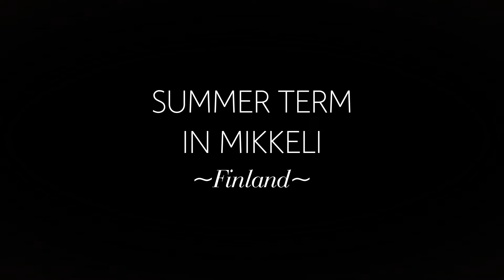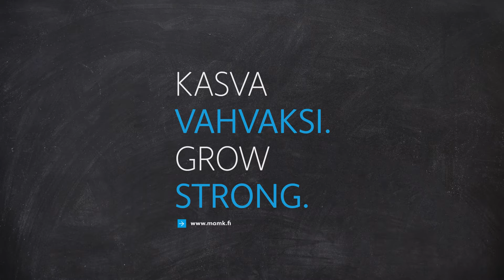Summer Term in Mikkeli, Finland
Summer studies are an excellent opportunity if you wish to spend a few weeks or the whole summer in a beautiful Finnish lake district studying and having fun! We offer you a wide selection of courses in business, information technology, environmental, chemical and mechanical engineering.